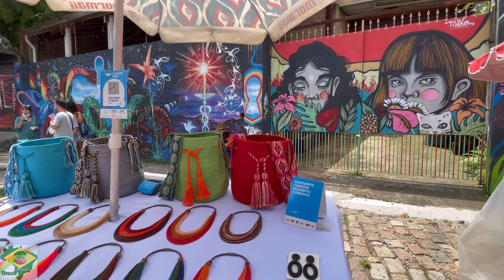برزیل |São Paulo 🇧🇷 Beco Do Batman (Batman's Alley)|Graffiti Alley 【4K】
Walk in São Paulo 🇧🇷 Beco Do Batman (Batman's Alley) | Graffiti Alley

Sunday, January 2, 2022 at 13:30

Beco do Batman (English: Batman's Alley) is the nickname for the area around Rua Gonçalo Afonso and Rua Medeiros de Albuquerque in the Vila Madalena neighborhood of São Paulo.Beco do Batman is a popular tourist destination because of the dense concentration of graffiti that line the streets.
The nickname for the area is attributed to a graffito of the DC Comics character Batman which was painted on one of the walls in the 1980s.Local art students began filling the walls with other psychedelic and cubist influenced designs.
Vila Madalena received thousands of tourists during the 2014 FIFA World Cup and there was a corresponding rise in reported incidents of robbery and assault in and around Beco do Batman during the period (2013–2014).
The graffiti of Beco do Batman is now continually renovated and cared for by local community members.